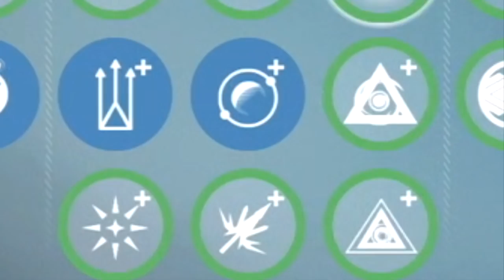I FOUND A BABY ACE OF SPADES?!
If you're on xbox join my club (Cg Communityy)